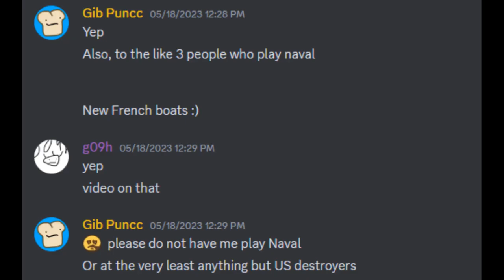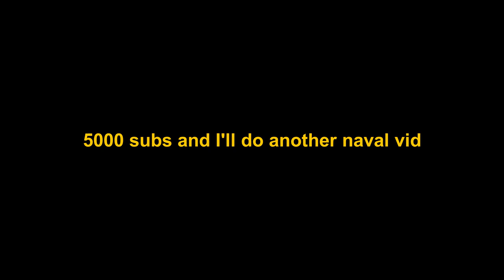My Viewers Forced Me to Play Naval || War Thunder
I suffered for your enjoyment in this one ;-;